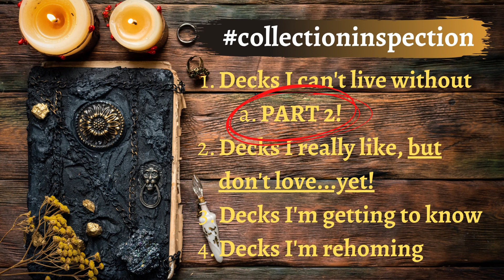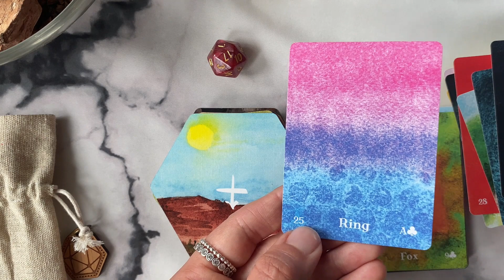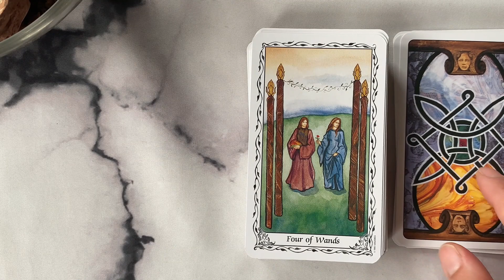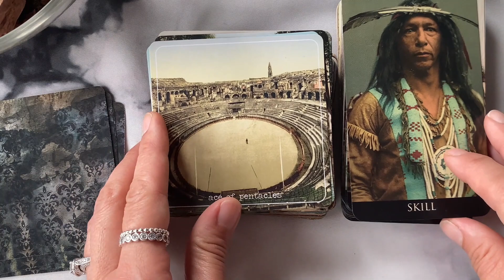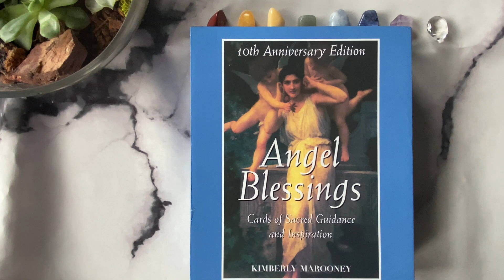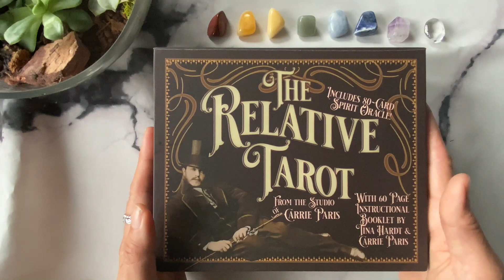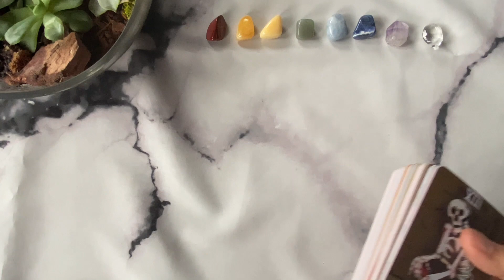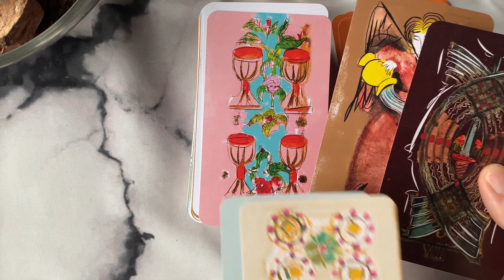Decks I Can't Live Without PART2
Welcome back for PART 2 of the video series collectioninspection. I will be going through my collection based on my connection to my tarot and oracle. In the spirit of spring and decluttering, my intention is to narrow down my collection into categories that serve a purpose and to avoid over-accumulating decks going forward.

I have noticed that many of us in the tarot community feel overwhelmed by their ever-growing collections and this is my response to that. I hope it helps you to bond and assess your collection as well.

Hudes Tarot (OOP)

Relative Tarot (pre-order the MM version on Amazon)

Still awaiting information on the Relative Oracle...

I hope you'll join me for more videos soon!

Until then, be BRAVE, be BOLD, be YOU!!!

Music attributions:
Meet Me Awake
by Stray Bandit